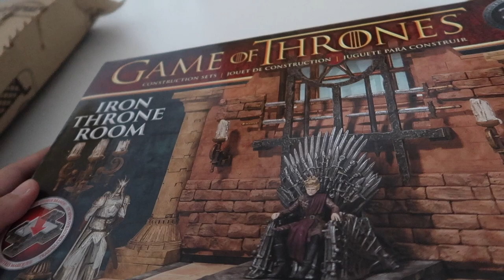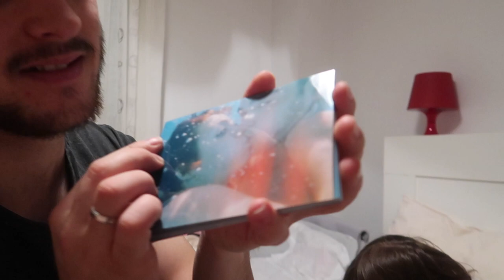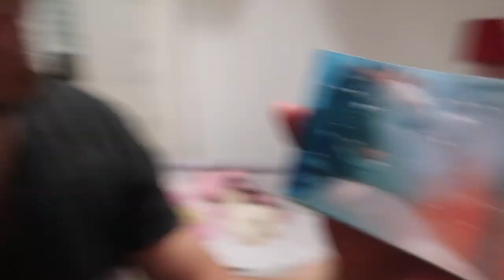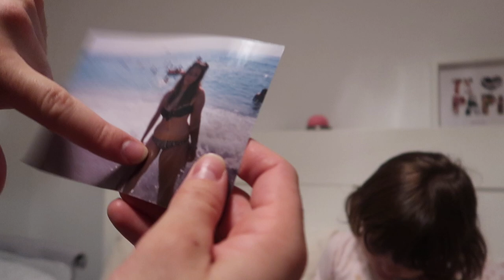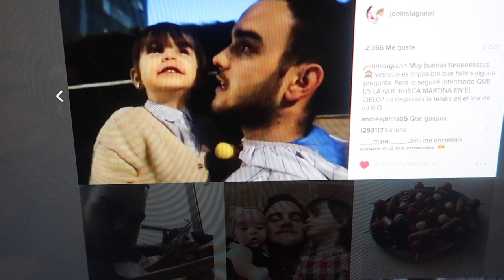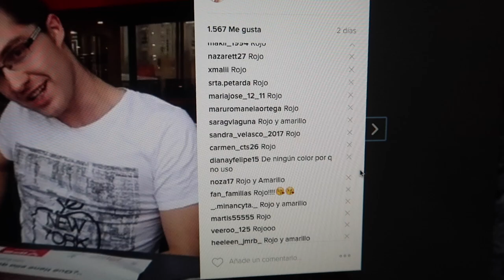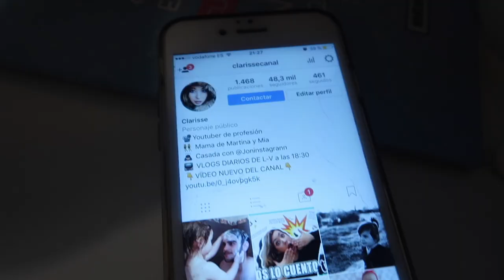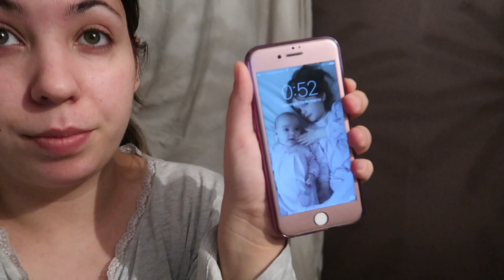LLORA DESCONSOLADAMENTE + REACCION AL VER LAS FOTOS MAS VERGONZOSAS | VLOGS DIARIOS